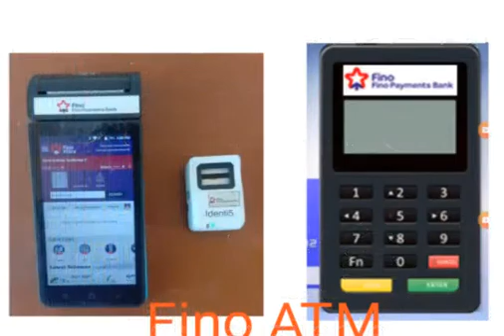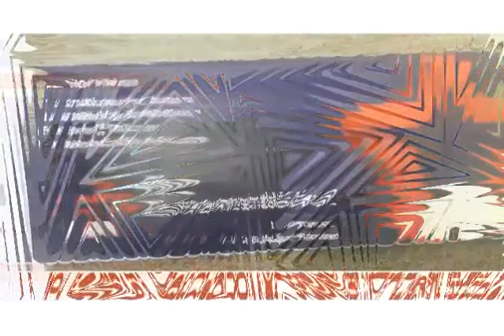fino payment bank tamil customer enquiries